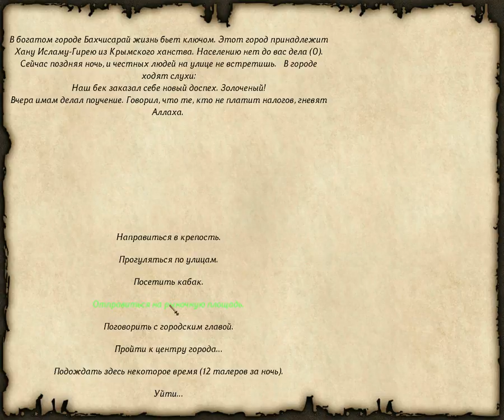80 Mount & Blade rpg rtt rts gameplay George lV Kostandi